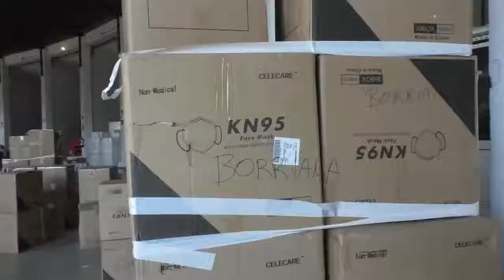Comienza el reparto de 370.000 mascarillas en los pueblos de Castellón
06/05/2020